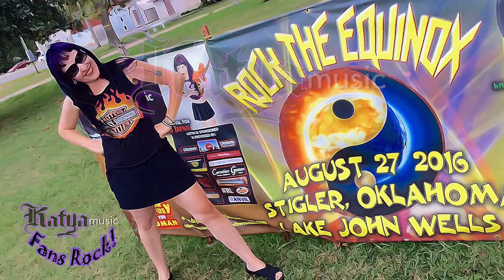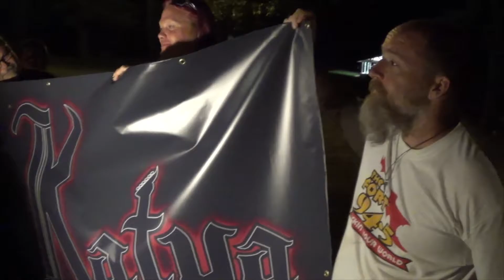Katya Music: FANS ROCK! by Crazy Mark TV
Katya loves her fans, and this video is a THANK YOU to all her new friends in Oklahoma! FANS ROCK! The jam tracks on this video are original songs by Katya, and Crazy Mark TV has permission to publish the video at our channel at this time by Katya of Katya Music. Thank you!